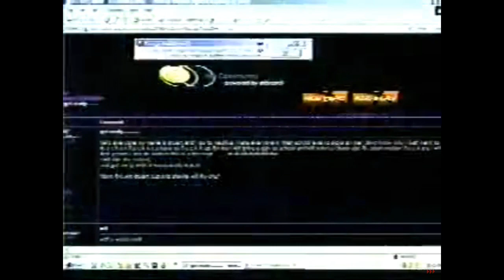WSCV news opens